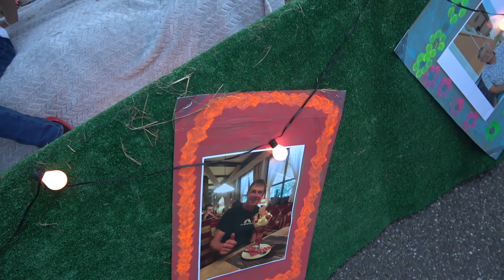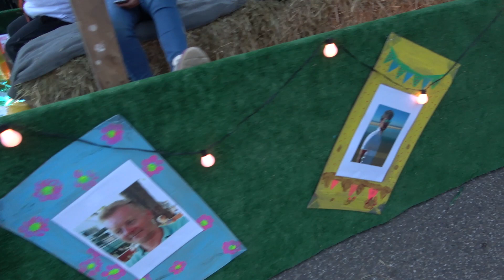Oranjefeest 2023 Donderdagavond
Sfeerbeelden van de donderdagavond van het Oranjefeest 2023 met het opstellen van de lampionoptocht.